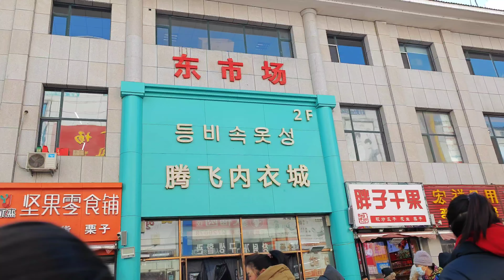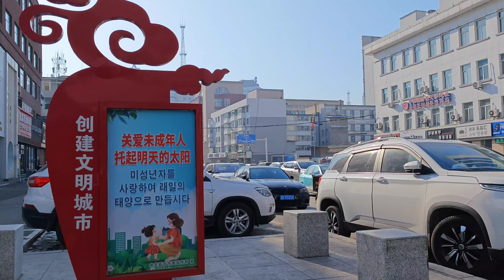중국 길거리 장마당 음력설을 앞둔 연변 연길 보행거리 명절 분위기 물씬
人间烟火延吉步行街摆摊 中国延边朝鲜族自治州 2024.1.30